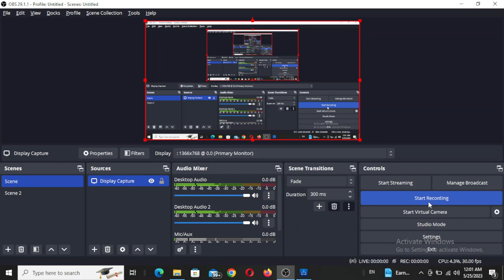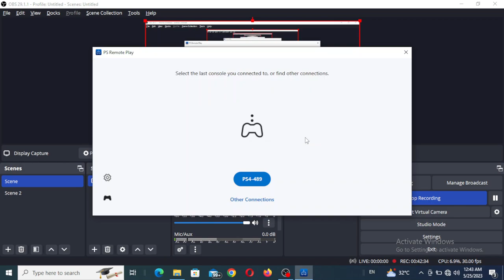Uncharted 4 A thief's end Gameplay Part 3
Home of No Commentary Gaming

The Gamer Station YouTube Channel is the home of PS4, Walkthroughs, Boss Fight guides and many more videos!

One of the fastest growing Gaming Channel on YouTube and the Home of No Commentary.
Showcasing games in the best possible quality, up to 8K 60FPS
My channel is all about Gaming Videos, Walkthroughs, Guides, Scenes, Clips, Boss Fights & More!